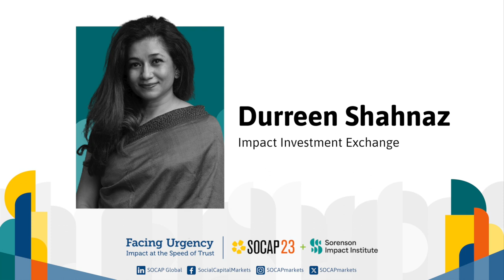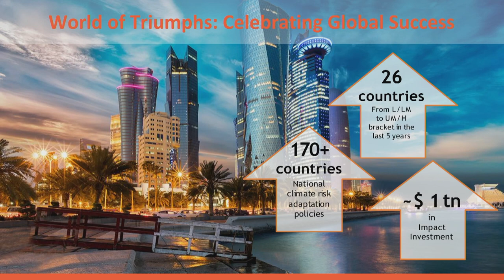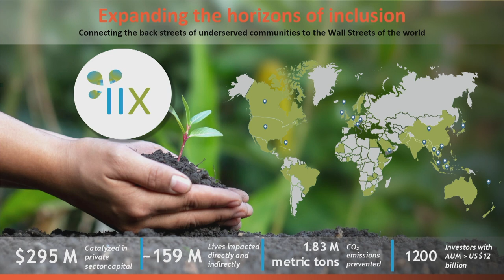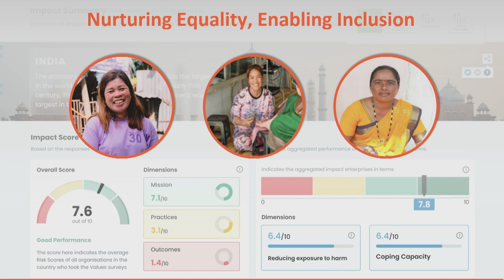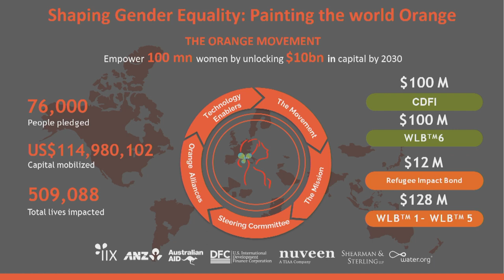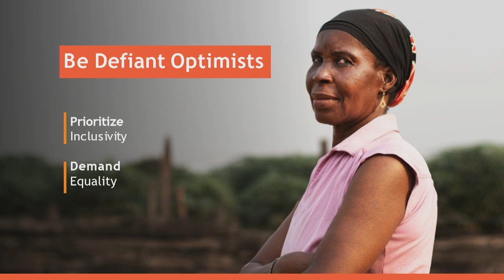SOCAP23 - Opening Plenary - Remarks by Durreen Shahnaz | Impact Investment Exchange (IIX)